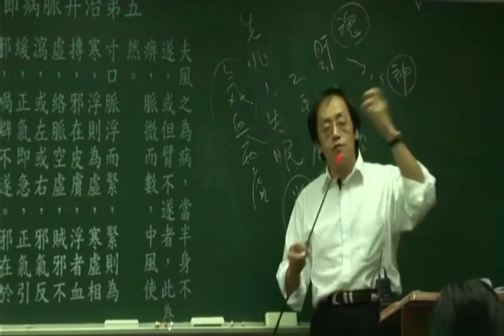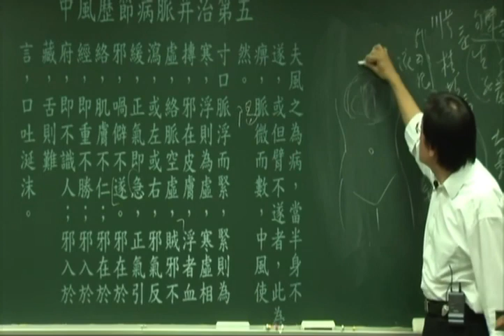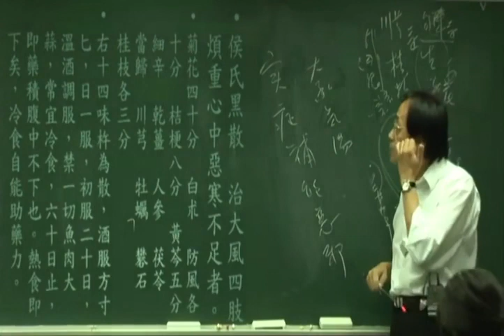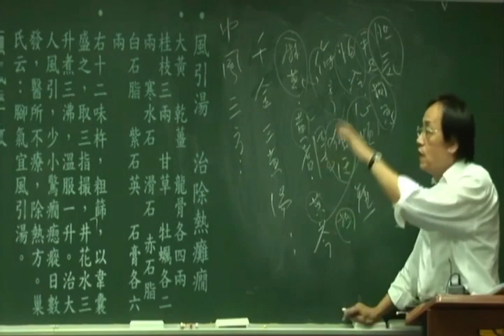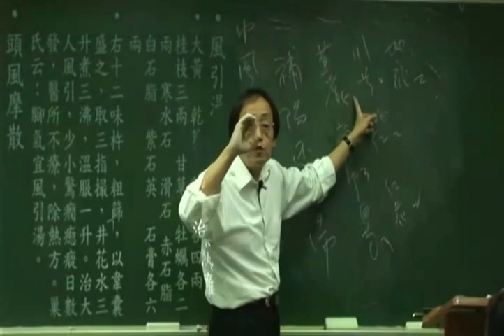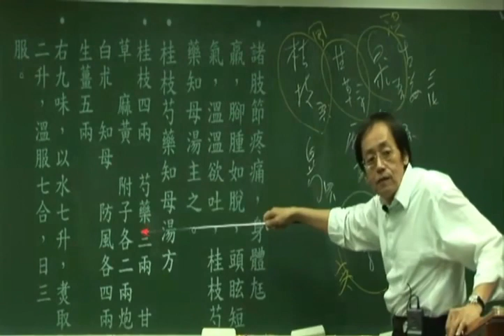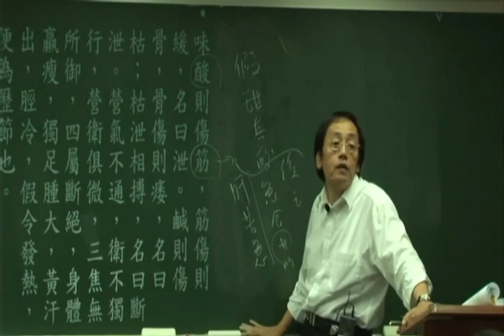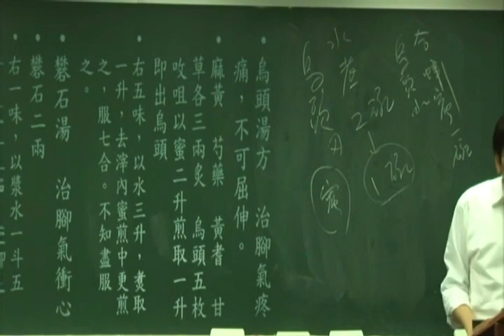倪海厦《金匮要略》细分版：5中风历节病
中风历节病脉证并治第五
论一首 脉证三条 方十一首

　　夫风之为病，当半身不遂，或但臂不遂者，此为痹。脉微而数，中风使然。

　　寸口脉浮而紧，紧则为寒，浮则为虚，寒虚相搏，邪在皮肤。浮者血虚，络脉空虚，贼邪不泻，或左或右，邪气反缓，正气即急，正气引邪，喎僻不遂。

　　邪在于络，肌肤不仁；邪在于经，即重不胜；邪入于府，即不识人；邪入于藏，舌即难言，口吐诞。

　　侯氏黑散 治大风，四肢烦重，心中恶寒不足者。（《外台》治风癫）

　　菊花四十分 白术十分 细辛三分 茯苓三分 牡蛎三分 桔梗八分 防风十分 人参三分 矾石三分 黄芩五分 当归三分 干姜三分 穹 穷三分 桂枝三分

　　右十四味，杵为散，酒服方寸匕，日一眼，初服二十日，温酒调服，禁一切鱼肉大蒜，常宜冷食，在腹中不下也，热食即下矣，冷食自能助药力。

　　寸口脉迟而缓，迟则为寒，缓则为虚；荣缓则为亡血，卫缓则为中风。邪气中经，则身痒而瘾疹；心气不足，邪气入中，则胸满而短气。

　　风引汤 除热瘫癎。

　　大黄 干姜 龙骨各四两 桂枝三两 甘草 牡蛎各二两 寒水石 滑石 赤石脂 白石脂 紫石英 石膏各六两

　　右十二味，杵，粗筛，以韦囊盛之，取三指撮，井花水三升，煮三沸，温服一升。（治大人风引，少小惊癎瘛疭，日数十发，医所不疗，除热方。巢氏云：脚气宜风引汤）

　　防己地黄汤 治病如狂状，妄行，独语不休，天寒热，其脉浮。

　　防己一钱 桂枝三钱 防风三钱 甘草二钱

　　右四味，以酒一杯，浸之一宿，绞取汁，生地黄二斤，口父 咀，蒸之如斗米饭久，以铜器盛其汁，更绞地黄汁，和分再服。

　　头风摩散方

　　大附子一枚（炮） 盐等分

　　右二味为散，沐了，以方寸匕，已摩疾上，令药力行。

　　寸口脉沉而弱，沉即主骨，弱即主筋，沉即为肾，弱即为肝。汗出入水中，如水伤心。历节黄汗出，故曰历节。

　　趺阳脉浮而滑，滑则谷气实，浮则汗自出。少阴脉浮而弱，弱则血不足，浮则为风，风血相搏，即疼痛如掣。盛人脉涩小，短气，自汗出，历节疼，不可屈伸，此皆饮酒汗出当风所致。

　　诸肢节疼痛，身体魁羸，脚肿如脱，头眩短气，温温欲吐，桂枝芍药知母汤主之。

　　桂枝芍药知母汤方

　　桂枝四两 芍药三两 甘草二两 麻黄二两 生姜五两 白术五两 知母四两 防风四两 附子二枚（炮）

　　右九味，以水七升，煮取二升，温服七合，日三服。

　　味酸则伤筋，筋伤则缓，名曰泄；咸则伤骨，骨伤则痿，名曰枯。枯泄相搏，名曰断泄。荣气不通，卫不独行，荣卫慎微，三焦无所御，四属断绝，身体羸瘦，独足肿大，黄汗出，胫冷。假令发热，便为历节也。

　　病历节不可屈伸，疼痛，乌头汤主之。

　　乌头汤方 治脚气疼痛，不可屈伸。

　　麻黄 芍药 黄芪各三两 甘草（炙） 川乌五枚（口父 咀，以蜜二升，煎取一升，即出乌豆）

　　右五味，口父 咀四味，以水三升，煮取一升，去滓，内蜜煎中，更煎之，服七合。不知，尽服之。

　　矾石汤 治脚气冲心。

　　矾石二两

　　右一味，以浆水一斗五升，煎三五沸，浸脚良。

　　附方

　　《古今录验》续命汤 治中风痱，身体不能自收，口不能言，冒昧不知痛处，或拘急，不得转侧。（姚云与大续命同，并治妇人产后去血者及老人小儿）

　　麻黄 桂枝 当归 人参 石膏 干姜 甘草各三两 穹穷一两 杏仁四十枚

　　右九味，以水一斗，煮取四升，温服一升，当小汗，薄覆脊，凭几坐，汗出则愈，不汗更服，无所禁，勿当风。并治但伏不得卧，咳逆上气，面目浮肿。

　　《千金》三黄汤 治中风手足拘急，百节疼痛，烦热心乱，恶寒，经日不欲饮食。

　　麻黄五分 独活四分 细辛二分 黄芪三分 黄芩三分

　　右五味，以水六升，煮取二升，分温三服，一服小汗，二服大汗，心热加大黄二分，腹满加枳实一枚，气逆加人参三分，悸加牡蛎三分，渴加栝蒌根三分，先有寒，加附子一枚。

　　《近效方》术附汤 治风虚头重眩，苦极，不知食味，暖肌补中，益精气。

　　白术二两 附子一枚半（炮去皮） 甘草一两（炙）

　　右三昧物，每七钱匕，姜五片，枣一枚，水盏半，煎七分，去滓温服。

　　崔氏八味丸 治脚气上入，少腹不仁。

　　干地黄八两 山茱萸 薯蓣各四两 泽泻 茯苓 牡丹皮各三两 桂枝 附子（炮）各一两

　　右八味，末之，炼蜜和丸，梧子大，酒下十五丸。日再服。

　　《千金方》越婢加术汤 治肉极热，则身体津脱，腠理开，汗大泄，历节风，下焦脚弱。

　　麻黄六两 石膏半斤 生姜三两 甘草二两 白术四两 大枣十五枚

　　右六味，以水六升，先煮麻黄，去上沫，内诸药，煮取三升，分温三服。恶风加附子一枚炮。